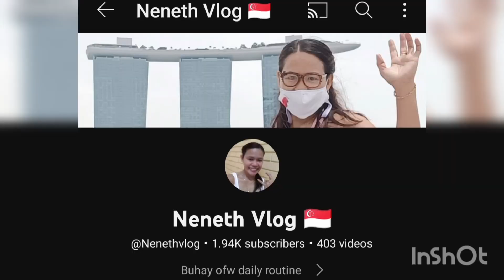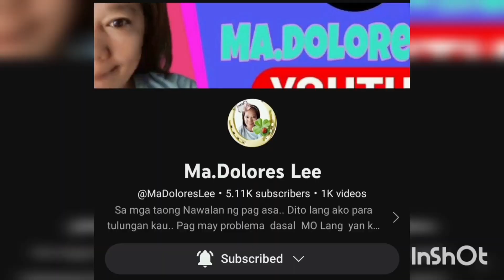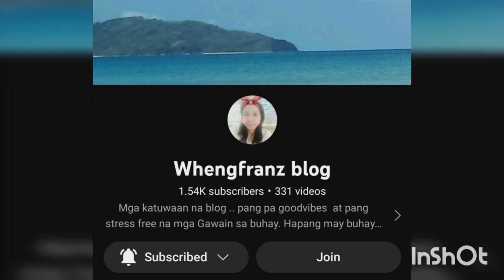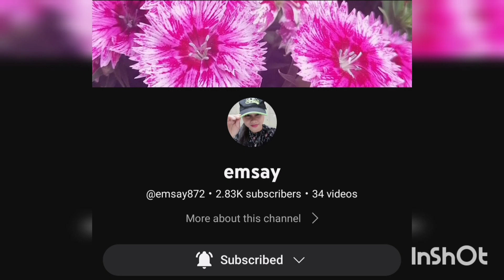Part #2 He want to shower